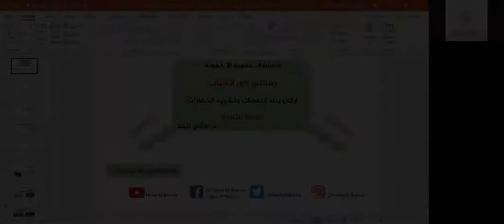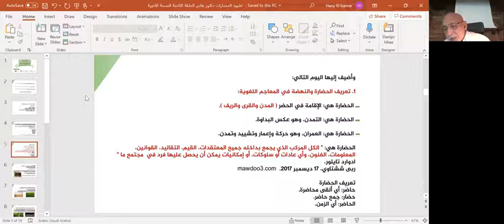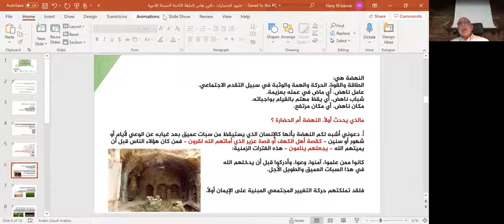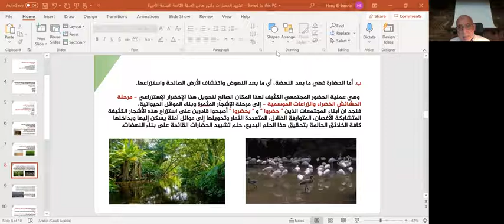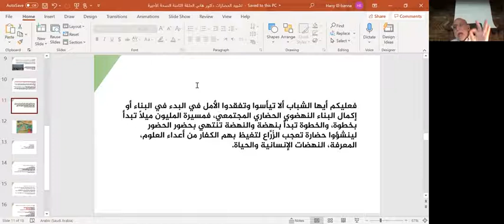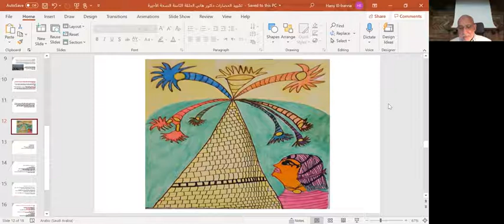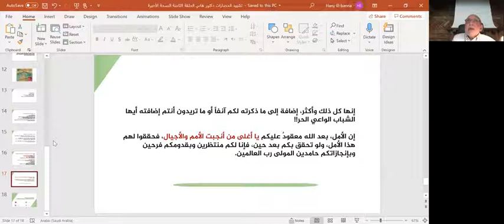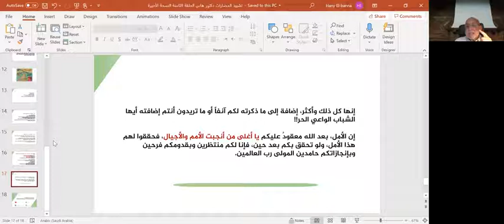Dr. Hany El Banna فضفضة، خمسة إلا خمسة رسالتي إلى الشباب ( أركان بناء النهضات وتشييد الحضارات )